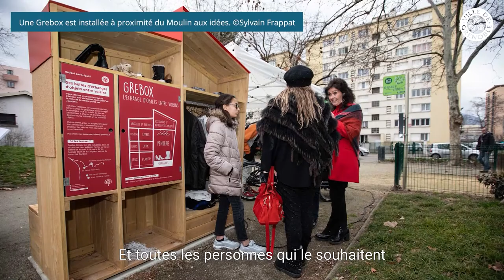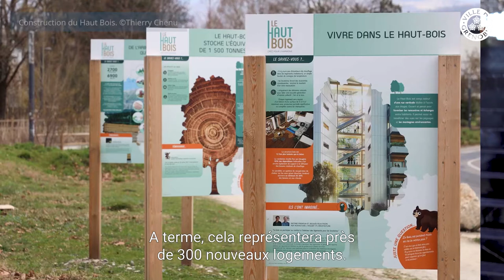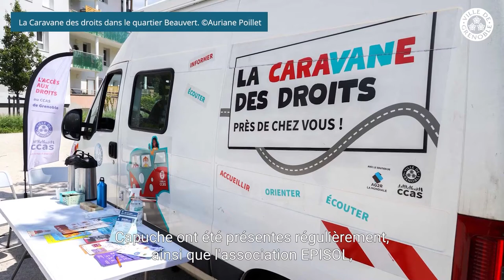Les voeux de Margot Belair, Maire-adjointe du secteur 4